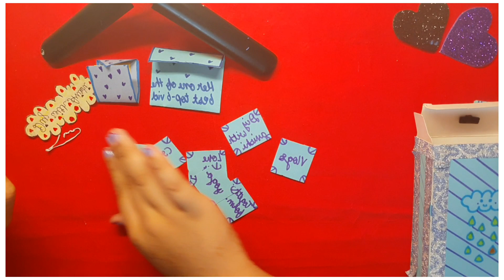Unboxing my first gift from my BFF Hanishi on the first birthday of DIYwithAvishi on 11th July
Hello Everyone 👋

So today is an unboxing video in which I will unbox a gift from my best friend Hanishi. She gave me the gift yesterday for the 1st birthday of DIY with Avishi which was on 11th of July. It was such a cut and adorable 😍 gift from her. Bye bye 👋